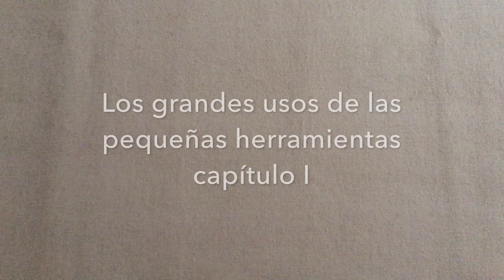UTENSILIOS de té #1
Los grandes usos de las pequeñas herramientas #1

👩🏻‍💻🔔 Publicación REGULAR de nuevos videos cada 2º + 4º martes de cada mes

FUENTES
@ Imágenes realizadas por Jingjing Yuan
@ Vídeo creado por Jingjing Yuan

SERVICIOS RECOMENDADOS

Ceremonia del té de China (Chadao) y Ceremonia del té Japonesa (Chanoyu)